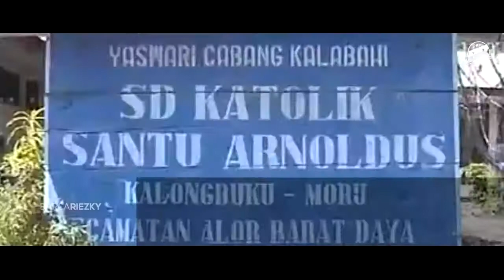Yabes Roni The Movie Best football Player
sumber : BarcaRiezky EDIT
kisah sukses pesebakbola dari putra tanah air , sukses tidak memilih dari mana seseorang berasal. kerjakeras disiplin kunci sukses seorang anak muda berbakat Yabes Roni.